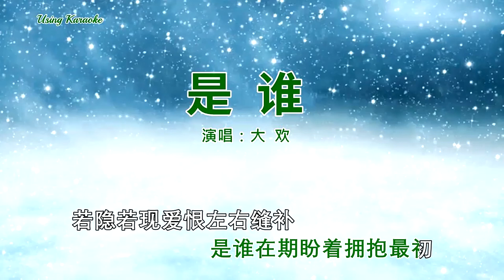是谁-大欢 (主唱) KARAOKE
词：师立宅
曲：潘艺翔
编曲：莫心藤
混音：吴喜浩
监制：冯光
制作人：杨学涛

风摇残烛翻阅寂寞的书
失眠的人有苦难倾诉
夜莺啼鸣如烦乱的琴谱
月光点亮了心的无助
满城春风吹不走爱的毒
前后回首都没有去路
今世殊途各在天涯忙碌
庭院深深岁月太模糊
是谁在深夜里哭花双目
是谁在等待着东方日出
情路蜿蜒尘缘半路结束
时光埋葬了我的孤独
是谁在情字里迷失荒芜
是谁在期盼着拥抱最初
若隐若现爱恨左右缝补
泪眼一别再没回头路